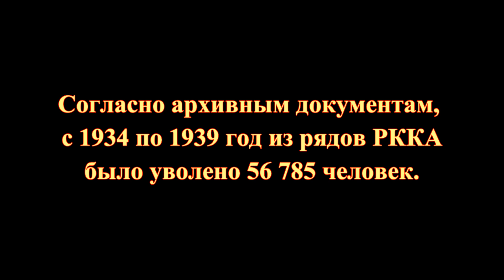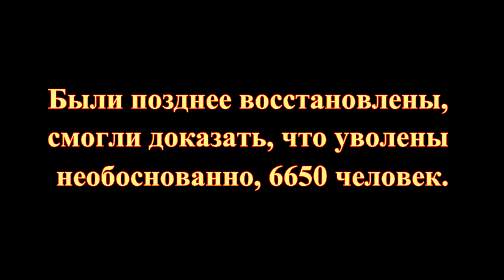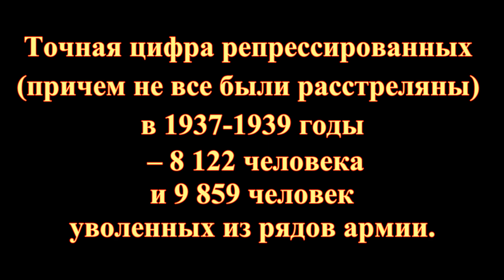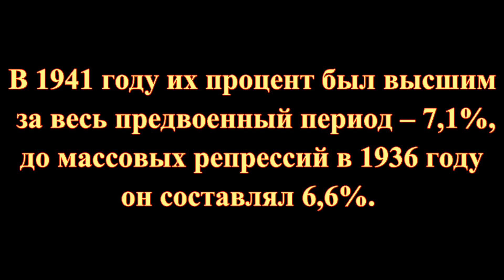Миф об обезглавливании армии Сталиным